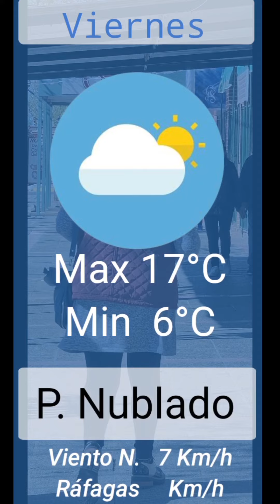NOTICIERO: Así terminó estrellada una camioneta dentro de un comercio.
El hecho ocurrió en plena esquina céntrica de Cutral Co; además hay preocupación por los robos a vehículos estacionados. Estas y otras noticias en este resumen.